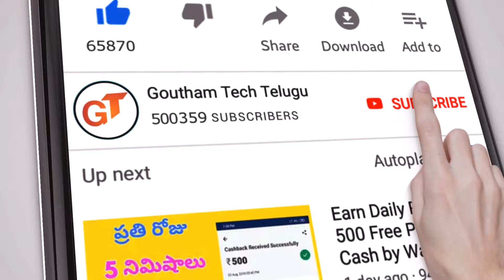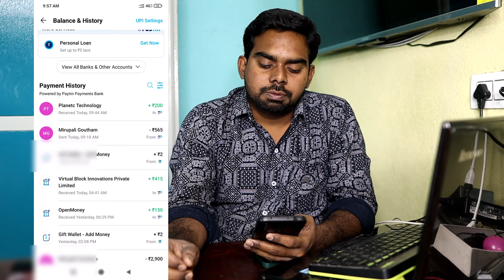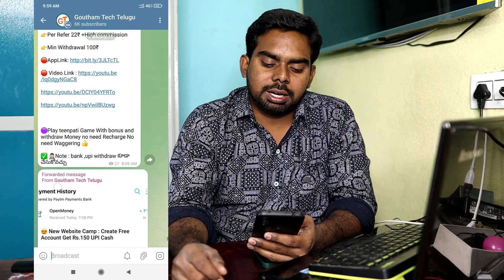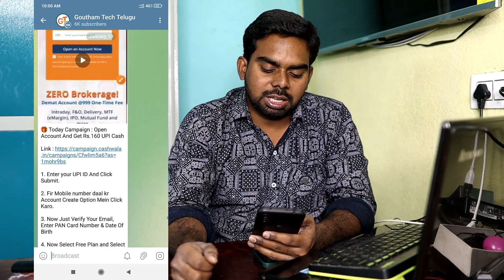Earn Daily 150₹+150₹ Free Paytm & Upi cash with New Earning App 2024 | Make Money Online in telugu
√ App 1=

😍 New Website Camp : Create Free Account Get Rs.150 UPI Cash

1. Enter your UPI Id, Verify Captcha and Click Submit.

2. SignUP using Phone No., Enter Your Pan No. and Date of Birth.

3. Verify Adhaar OTP and Upload Selfie Next page Add any Bank.

4. Now Upload Signature and Click Sign Now and Verify Adhaar OTP, Wait for Account Approval.

Done! You will Get Rs.150 UPI Cash within 24-48 Hours.

√ App 2=

🎁 Today Campaign : Open Account And Get Rs.160 UPI Cash

1. Enter your UPI ID And Click Submit.

2. Fir Mobile number daal kr Account Create Option Mein Click Karo.

3. Now Just Verify Your Email, Enter PAN Card Number & Date Of Birth

4. Now Select Free Plan and Select 2nd Option in Next Page

5. Click I'll do it Later & Do Next Steps and Wait for User ID Password you will get on Email

Done ! You will get Rs.160 UPI Cashback Within 48 Hours